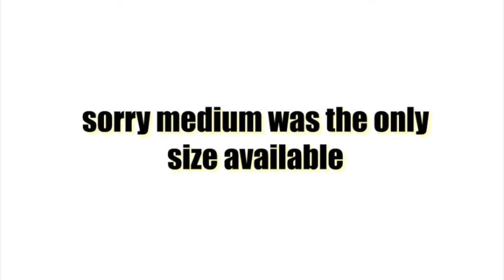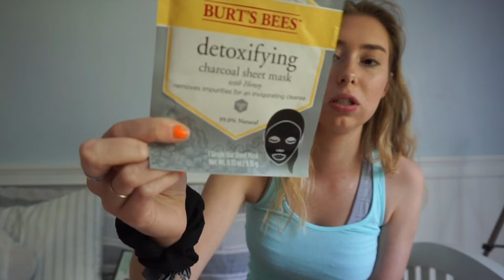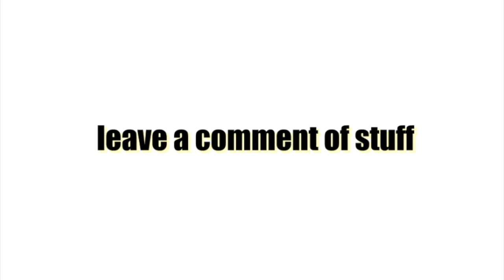GIVEAWAY!! (shein bikini, skincare,makeup) THANK YOU FOR SUPPORTING ME!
wanted to do something nice for you guys
*picking winner in two weeks*